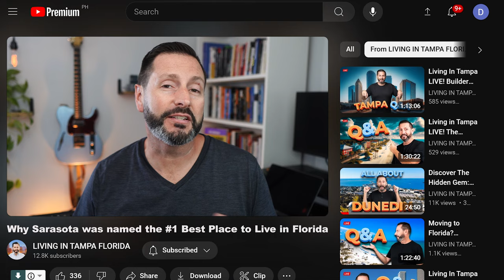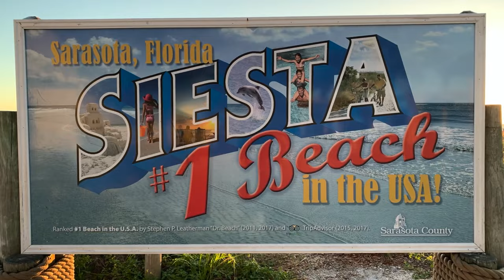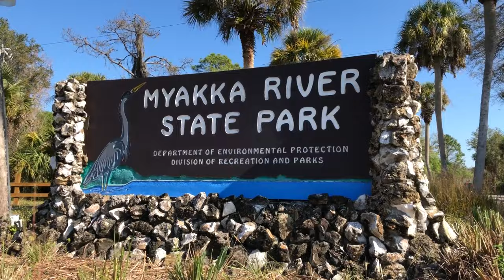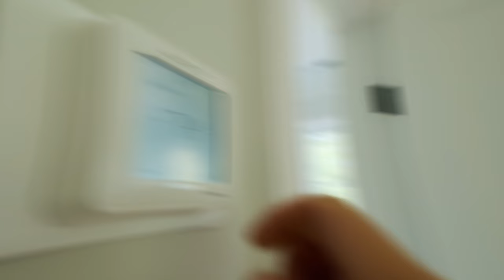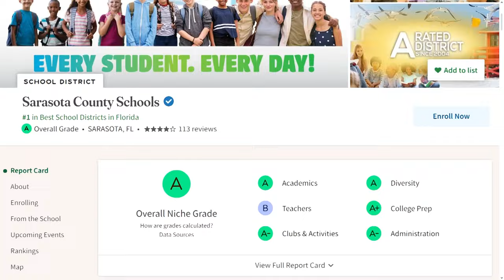Is Sarasota Really the #1 Best Place to Live in Florida?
If you're considering moving to Florida and wondering if Sarasota Really is the #1 Best Place to Live, this video is for you! Today, we'll explore why Sarasota was ranked the #1 Best Place to Live in Florida and why so many people are choosing to call Sarasota home.

With so many great places to choose from in Florida, relocating to and finding the best place for you can be daunting, but our goal is to make moving to Sarasota as simple as possible.

You'll see and learn about everything! From the best beach in the U.S., Siesta Key Beach, to the cost of living. Education, dining, entertainment, golfing, real estate, and everything in between.

If you're looking for the best resource for living in Sarasota, Florida, your journey has ended.

Thinking of Moving to the Tampa Bay - Sarasota area? We'd love to be your real estate team of choice!

⏰ Timestamps:
00:00 Is Sarasota Really the #1 Best Place to Live in Florida?
01:08 Siesta Key
02:08 Thriving Culture
04:00 Foodies Paradise
05:52 Thriving Downtown
06:29 Year Round Sunshine
08:30 High Quality Of Life